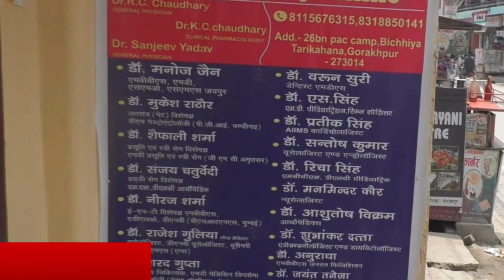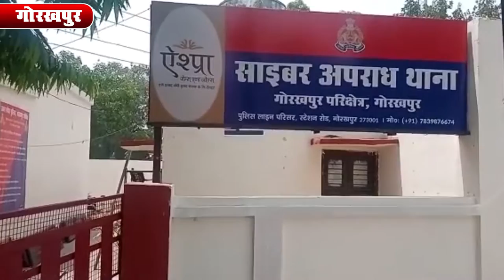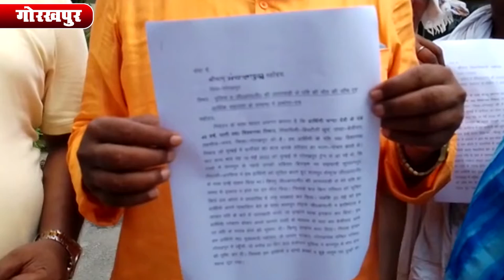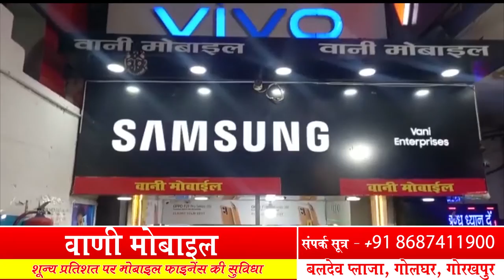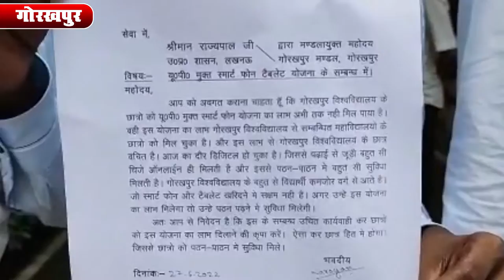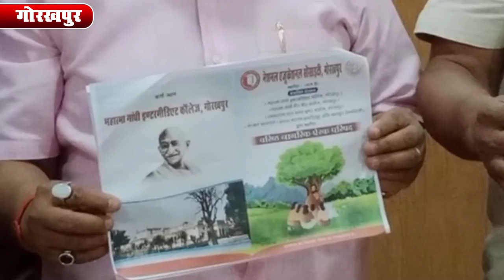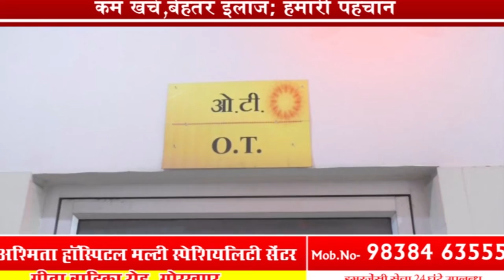प्यार किसी से और शादी किसी और से के चक्कर में जेल यात्रा gorakhpurnews amazenow